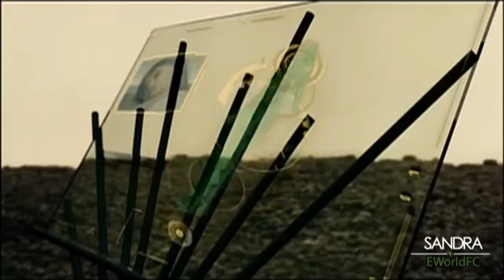DE DIA Y DE NOCHE TRAILER